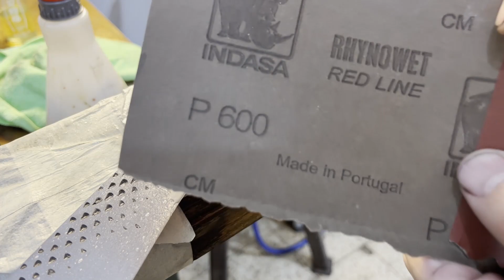Kukri | Knife Making | From Old File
In this video I attempt every step at least 3 times!
I have learned so much making this video, from forging a big knife to silver soldering brass. Hot and cold working brass, hot handle fitting and so much  more.